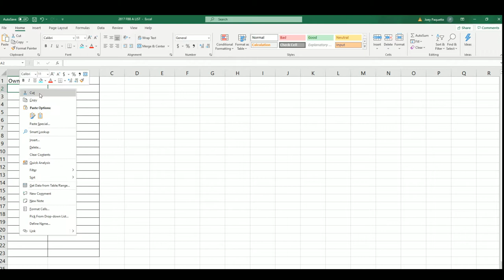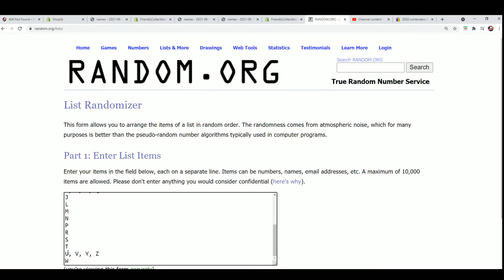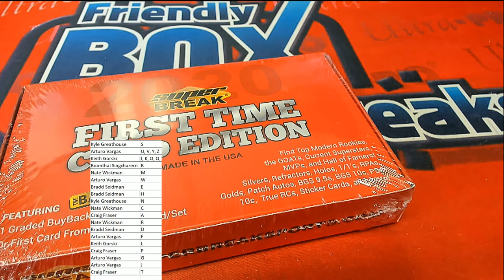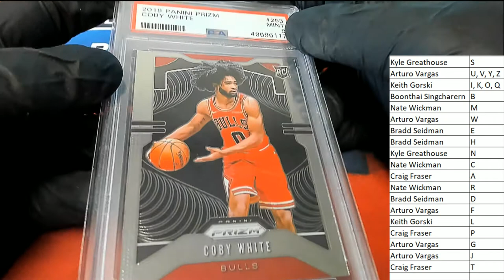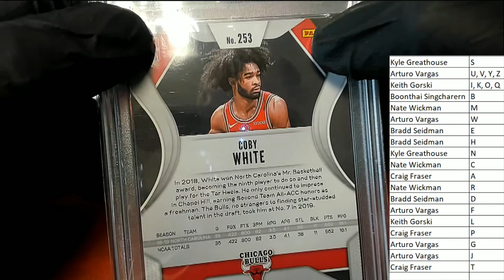2020 Super Break First Time Card Edition ID 20SBFIRST112